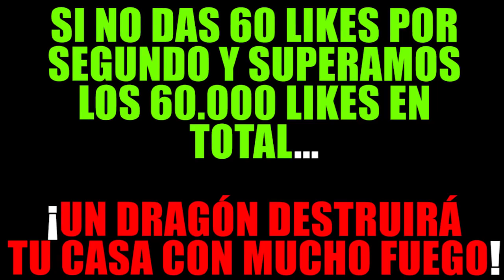¡ADOPTAMOS UN BEBÉ DINOSAURIO EN MINECRAFT! | MINECRAFT TROLL